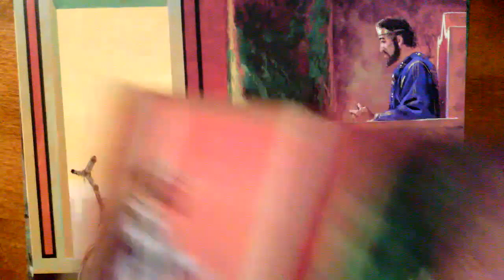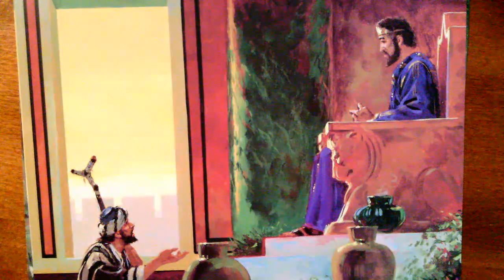David and Mephibosheth